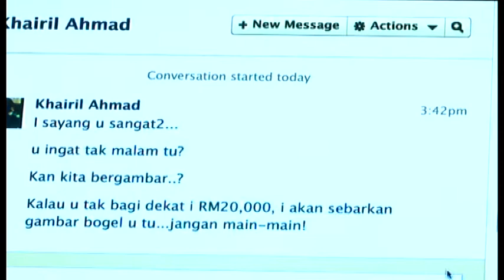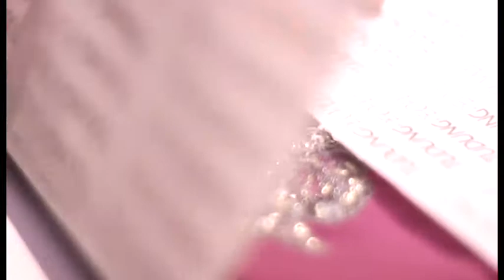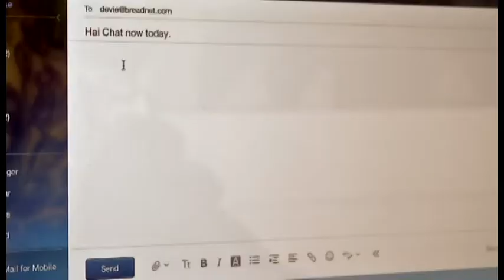[FULL] 3R (2013) | Episod 4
3R (Respek, Relaks, Respon), sebuah program TV yang membincangkan isu-isu golongan remaja khususnya wanita secara inovatif, terbuka dan tanpa berselindung kembali bertemu penonton dengan musim ke-15 pada 20 Oktober 2013 mulai jam 7:30 malam, setiap Ahad di TV3.&nbsp;Dengan kemudahan akses teknologi maklumat pada zaman sekarang, 3R bermatlamat untuk mendapatkan maklum balas dan pandangan secara langsung dan terbuka daripada penonton-penonton. 3R yang dicetuskan oleh Datin Paduka Marina Mahathir dan Lina Tan berharap penonton musim baru 3R akan lebih proaktif dalam memberi respon kepada setiap isu yang 3R ketengahkan selain melibatkan diri dalam perbincangan di laman-laman sosial 3R. Menurut Datin Paduka Marina Mahathir, untuk mewujudkan sebuah masyarakat yang progresif, berfikir dan maju, kita perlu mendalami serta memahami isu-isu semasa terutama yang melibatkan isu-isu semasa dan kesaksamaan gender. Kelainan utama musim baru 3R kali ini ialah dengan penampilan tiga hos baru. Mereka dipilih daripada program realiti Projek 3R, yang memaparkan persaingan 12 finalis menghadapi pelbagai cabaran dan latihan untuk layak digelar sebagai hos 3R.